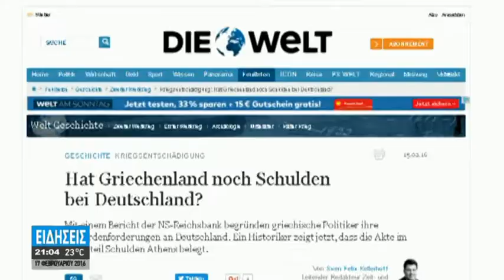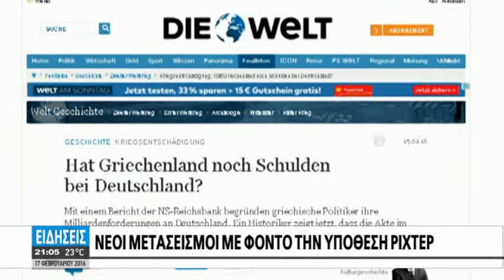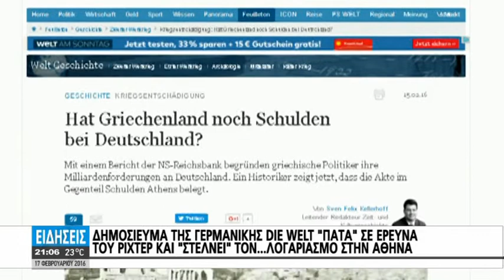ΡΙΧΤΕΡ:" ΔΕΝ ΧΡΩΣΤΑΕΙ Η ΓΕΡΜΑΝΙΑ ΣΤΗΝ ΕΛΛΑΔΑ ΑΛΛΑ Η ΕΛΛΑΔΑ ΣΤΗΝ ΓΕΡΜΑΝΙΑ"